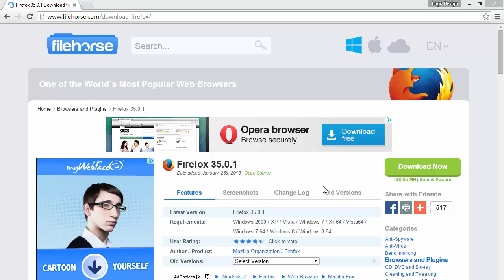[How- To] Download And Install Firefox 35.0.1 - Latest Version [26 Jan 15]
One of the World`s Most Popular Web Browsers.

View this video in full screen + 720p HD

~ DOWNLOAD